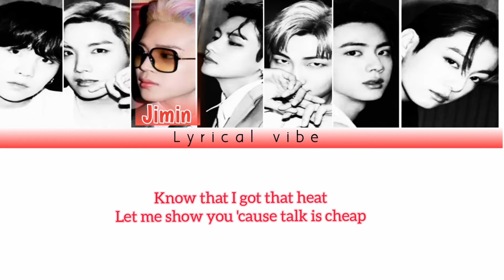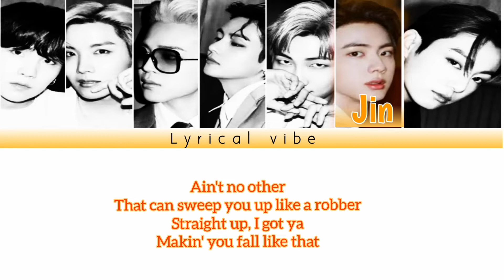Butter colour coded lyrics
Hey
its lyrical vibe